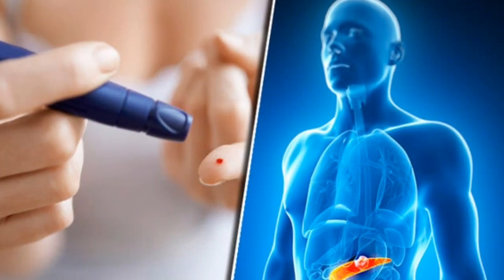डायबिटीज को कंट्रोल कर ब्लड शुगल लेवल को ठीक करेंगी ये पत्तियां / diabetes ke Upchar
डायबिटीज को कंट्रोल कर ब्लड शुगल लेवल को ठीक करेंगी ये पत्तियां